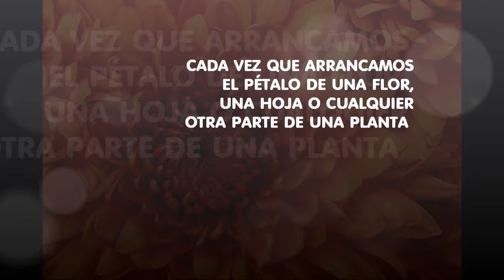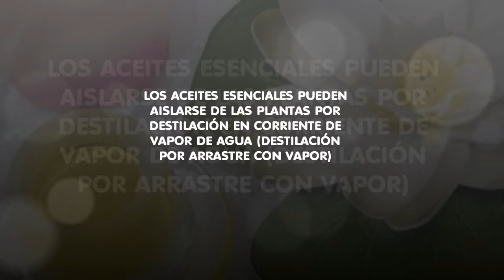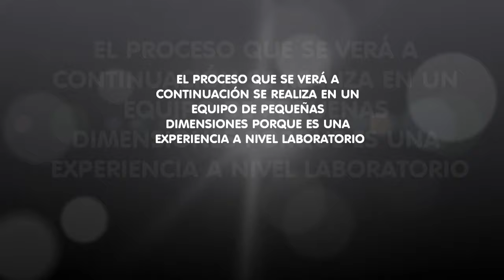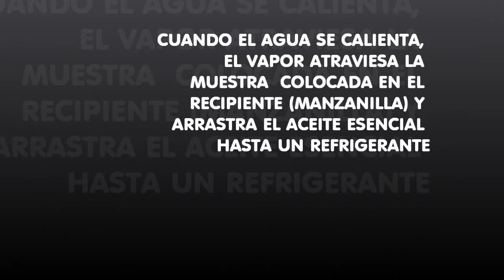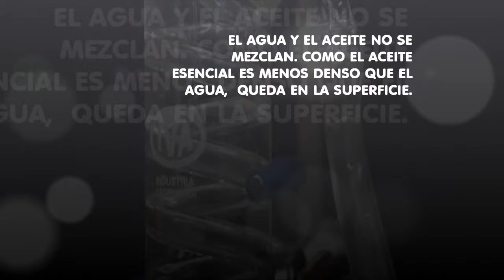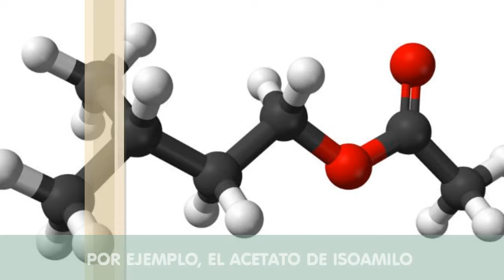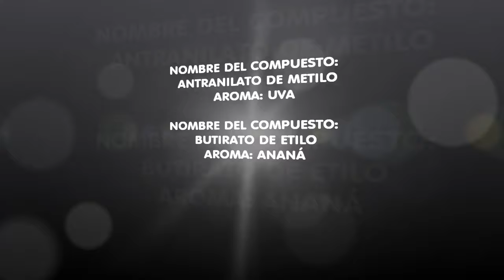Aceites Esenciales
¿Qué son los aceites esenciales? ¿Cómo se obtienen?, son algunas de las preguntas a las que responde este video de divulgación científica.